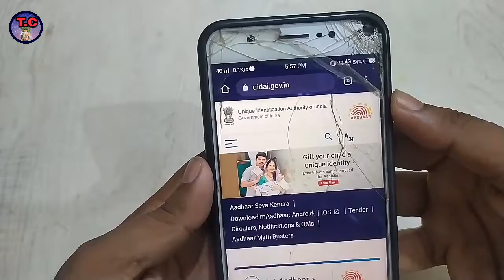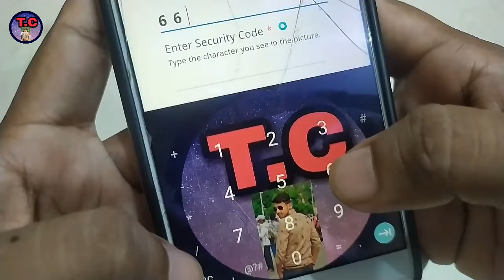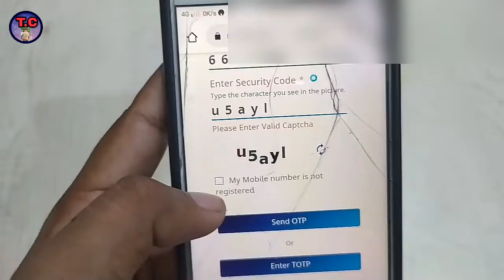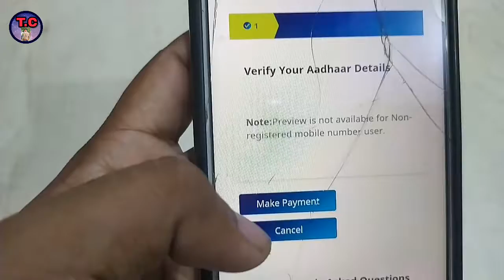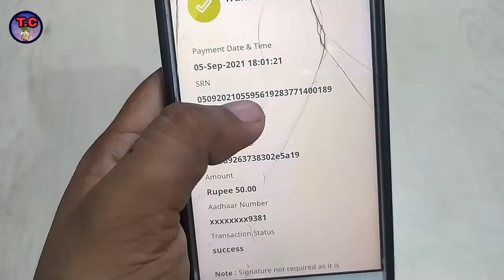pvc aadhar card online order. pvc aadhar card online order kaise kare. pvc aadhar card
🙏Dear Friend 🙏

यदि आपको हमारा video पसंद आता है। तो video को 1 like 1अच्छा सा comment और अपने दोस्तों के साथ share जरूर करे साथ ही।

Boya by m1.

Best vlog tripot.

Green screen.

Mobile gimbal.

Ring light.

Digitek ring light.

IMPORTANT NOTICE : These All Things Are Copyrighted. We Just Edited And Published To Audience For TECHNICAL Purpose Only.